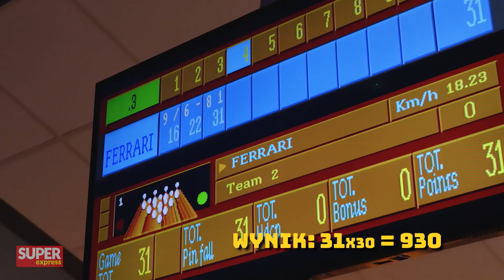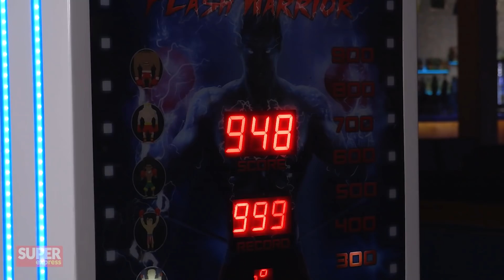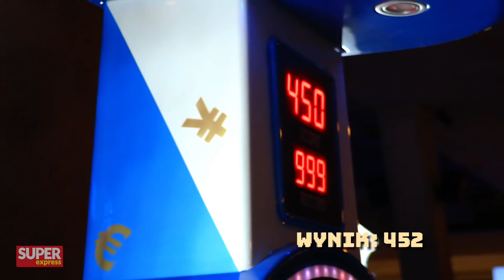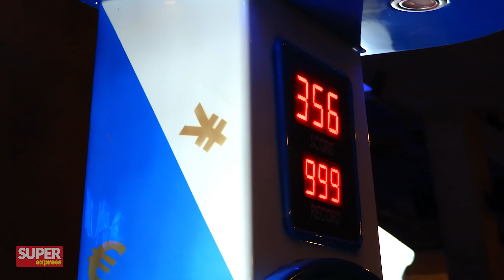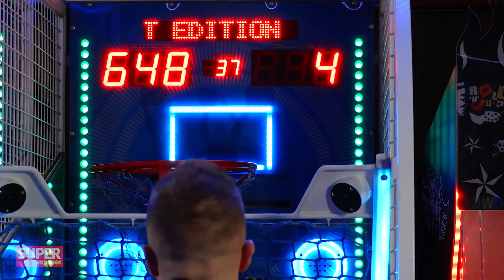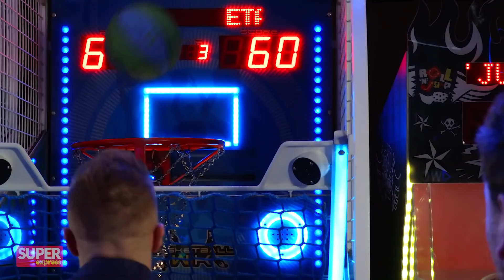Amadeusz Ferrari: KASJUSZ mnie SZANTAŻOWAŁ [Arena Koloseum #4]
❌ Gościem czwartego odcinka Areny Koloseum był Amadeusz "Ferrari" Roślik - zawodnik FAME MMA
❌ Program nagrywany jest w Rozrywkowym Centrum Miasta HULAKULA znajdującym się przy ulicy Jagiellońskiej 82b w Warszawie
💻 Dowiedz się więcej: